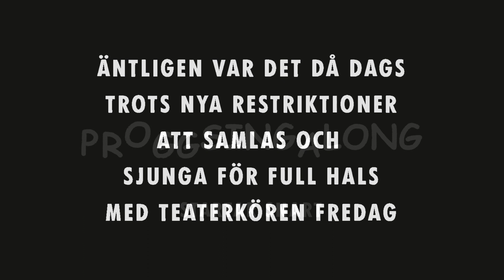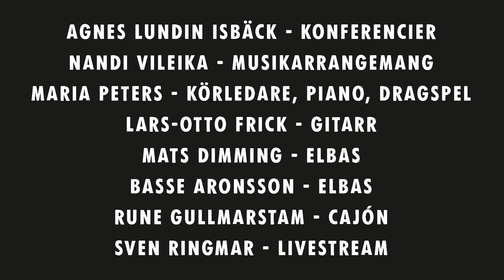Teaterkören Fredag ordnar singalong-allsång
Teaterkören Fredag ordnar singalong-allsång på Reflexen i Kärrtorp. Kom och sjung progg med oss i föreställningen För full hals. Proggband, kör och sånghäfte ingår!

VAR:
På Teater Reflex i Kärrtorp
NÄR:
3 december kl 19:30

Körledare: Maria Peters

Musiker: Mats Dimming, Sebastian Aronsson , Lars-Otto Frick och Rune Gullmarstam